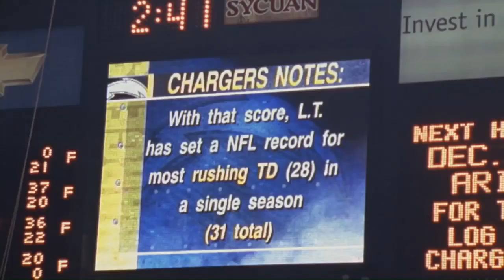One of the best to ever play, LT (Ladainian Tomlinson) edit #21